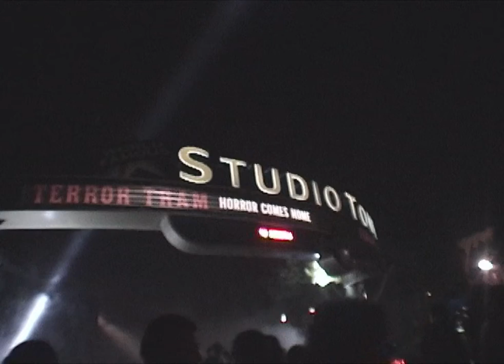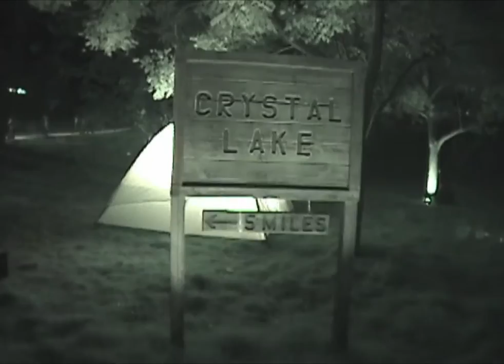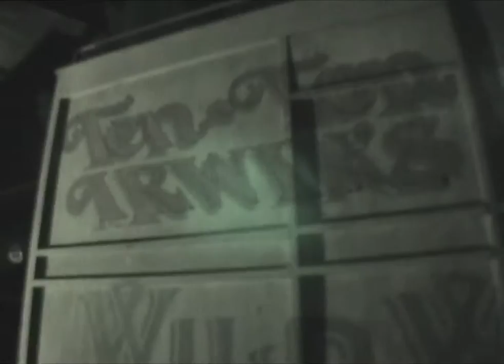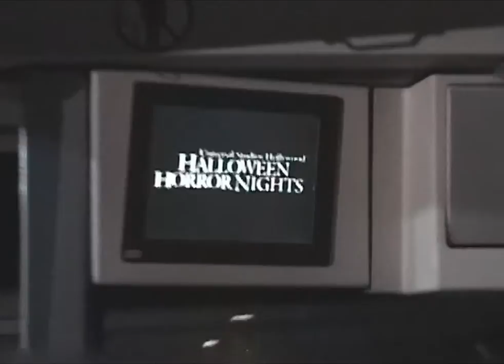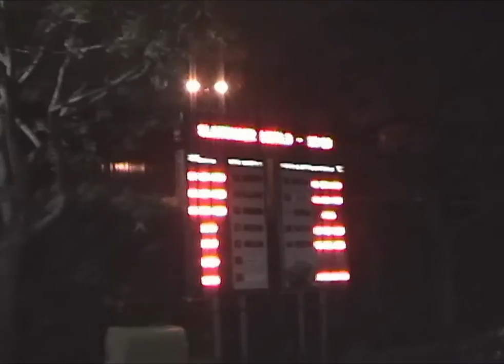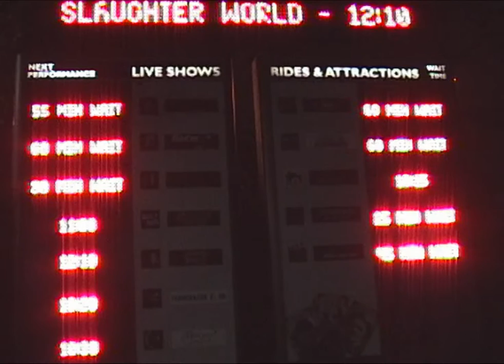Terror Tram: Horror Comes Home @ USH HHN'07 (Halloween Horror Nights 2007, Universal Studios Hlywd.)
On this Thanksgiving day [when the original version was posted] I am thankful both for the plethora of wonderful Halloween attractions in So. Cal., and for the availability of open source software such as Gunnar Thalin's brilliant Deshaker plugin for VirtualDub I figured when I shot the TV screen footage in the moving (might say "violently lurching") tram this year that as long as I could keep the screen within frame that I should be able to use some video stabilization software to do an adaptive zoom to re-anchor that bopping-around TV image to the center of frame. Unfortunately it turned out that the crippled Stabilize plugin Sony ships with Vegas Pro 11 is effectively useless, but a little research turned up the amazing Deshaker plugin for VirtualDub.

I first tried using the New Deshaker for Sony Vegas plugin, but unfortunately it's based on an older version of Deshaker and is missing some options like the ability to disable or adjust scene detection and turned out to be unusable for the challenges of this footage.

I then moved on to using the latest version of Deshaker in VirtualDub itself.  You have to be careful of luma values getting messed up when converting from NTSC DV's 4:1:1 color space to a color space the utilities and codecs (other than DV) handle natively (I comment some more on this in later videos), but once you have that worked out, Deshaker really lets you achieve a lot of artful correction in a kind of fun computer-human collaboration process. It takes a lot of time to learn all the options (documentation is better than the average these days but is limited and sometimes vague) and especially how to use them effectively together for a given footage situation, but if you take the time to do the tuning, you can really get some great results from this plugin. Again, need to be particularly thankful to the authors of Deshaker and VirtualDub for releasing their tools as (free) open source.

Deshaker turned out to work so well once I got through the tricky process of getting it tuned that I ended up using it not just on the scenes where I was filming the TV screen in the moving tram, but on almost all the footage in this video. The part where I walk through the "Psycho" sets and so forth on the back lot is not quite up to Steadicam levels, but it does look like I have the camera on a wheeled dolly with a pan/tilt head, rather than just bobbing up and down on my own two legs. I experimented with cranking the smoothing all the way up to Steadicam levels, but unfortunately you run into a problem where the uncorrectable image distortions (all objects in frame smearing in the direction of movement) you get when the camera gets jerked around end up being disconcerting if they occur without any corresponding camera motion. Therefore I set up Deshaker to only do mild smoothing to horizontal panning and to rotation (though I was able to crank the vertical motion smoothing way up) -- that way, the image smears end up mostly properly aligning with mild horizontal or rotational movement and your brain's image processing system doesn't get all jarred.

Speaking of which, I'm stoked that thanks to Deshaker, I don't have to repeat the general "this video may give you motion sickness" warning that I gave on the 2006 Terror Tram videos. However, the deshaking process does unavoidably introduce some visual artifacts, so if you are someone who is *especially* prone to motion sickness, I would recommend you watch this video in normal mode rather than full screen. Everyone else, feel free to full-screen away.

That being said, Deshaker worked so well on this video that I'm probably going to apply at least mild correction with it to all my Halloween maze and theme park attraction videos from now on. It should work even better once I get to my true 1080p source material.

Shot 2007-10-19, at the Terror Tram: Horror Comes Home attraction at Universal Studios Hollywood's Halloween Horror Nights 2007 event.